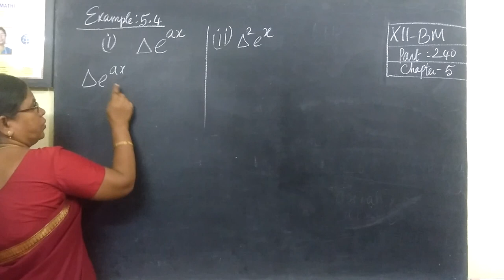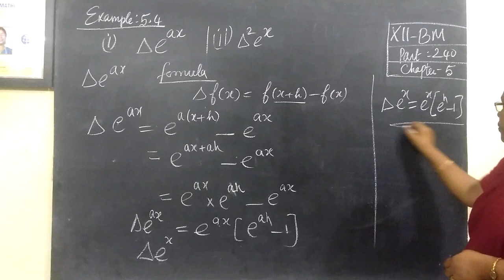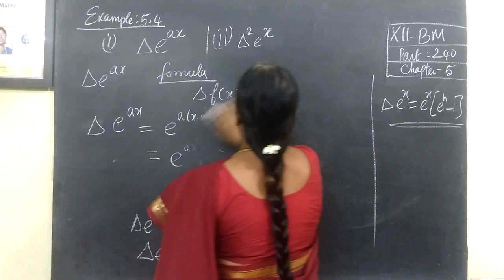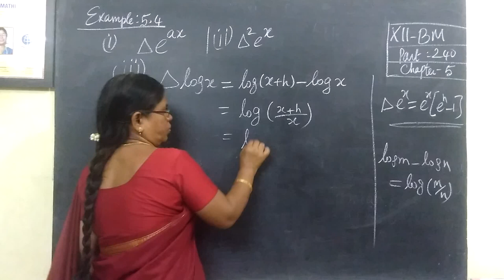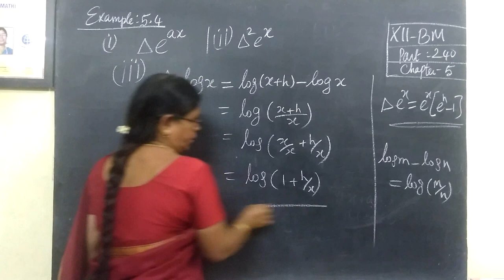12-BM [240] Ex-5.4 5.Numerical Method Gomathidharmarajan